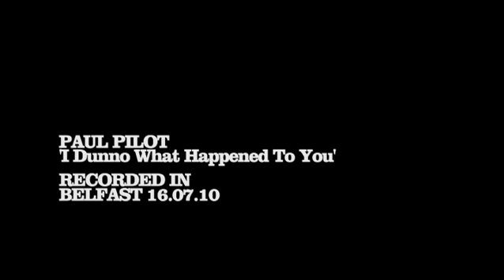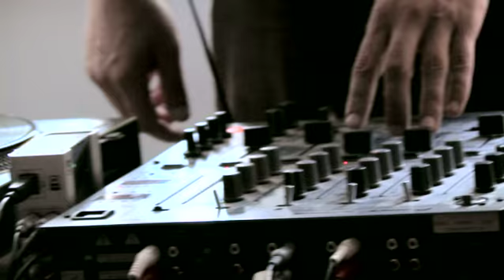Paul Pilot - Dunno What Happened To You (Bandwidth Sessions)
BANDWIDTH SESSIONS:
Paul Pilot - Dunno What Happened To You

Paul Pilot dropped back home for a few days last July to play Belfast's Trans: festival with Rue Royale. We already showed you two session tracks from them, now Paul Pilot himself with Ruth & Brooklyn Dekker in support.

Camera/Edit: Will McConnell
Thanks to Matthew Rodger